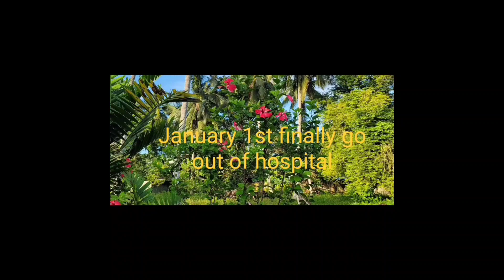4 days of hell (part 2)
Well this basically finishes up the hospital stay I'll be doing some little things on it. Next one will be the final ship to hell What happened to us at the cebu airport because of the hospital. That 1 because I was there but didn't impart a lot of it I need to have Jenny put a lot of voice overlaid out for me